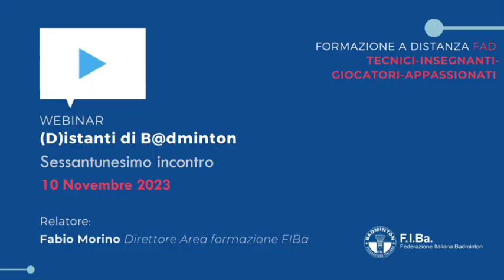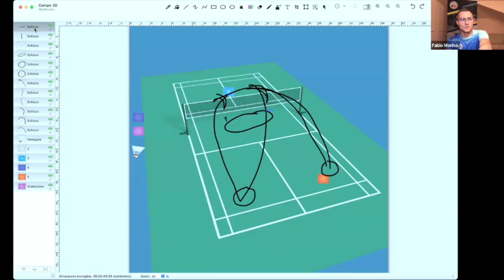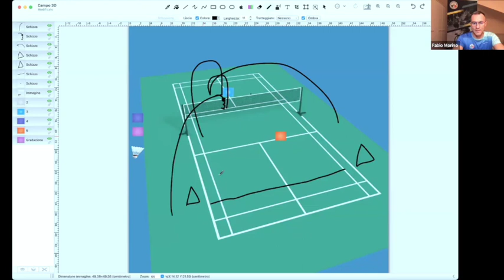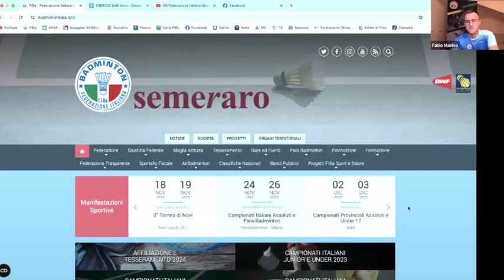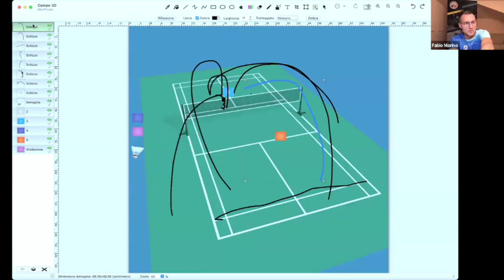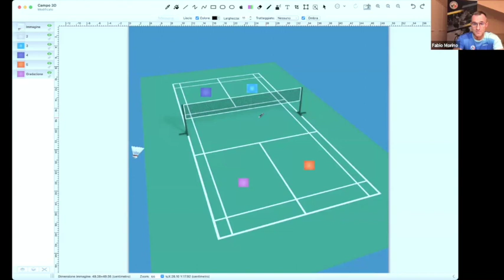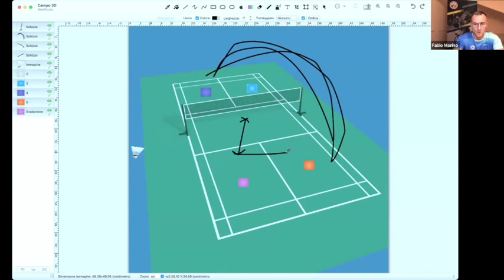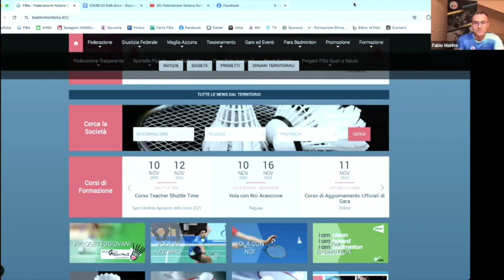(D)istanti di B@dminton Esercizi - 10 Novembre 2023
Argomenti trattati:
➤  Il triangolo 2: con drop e spin da dentro a fuori